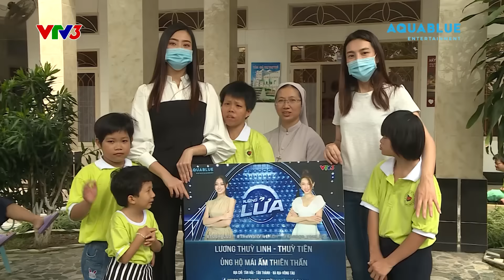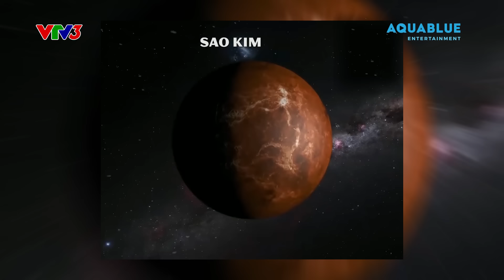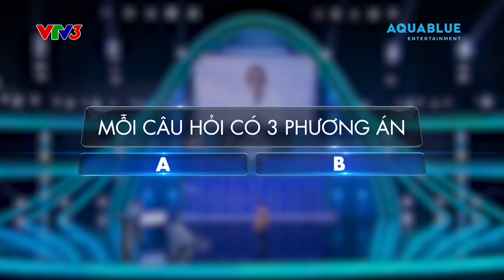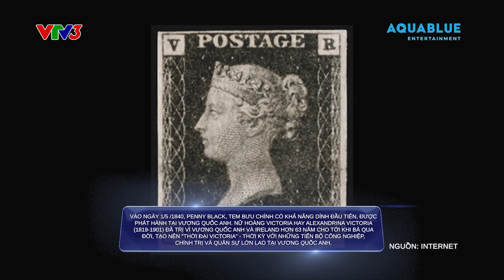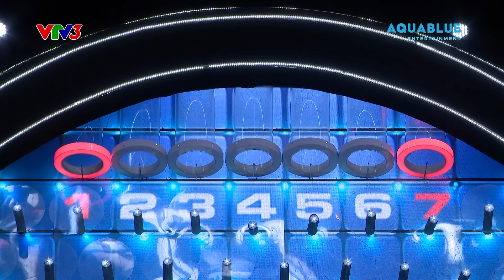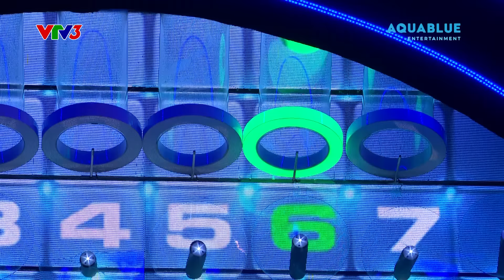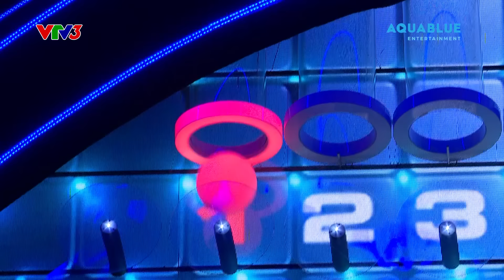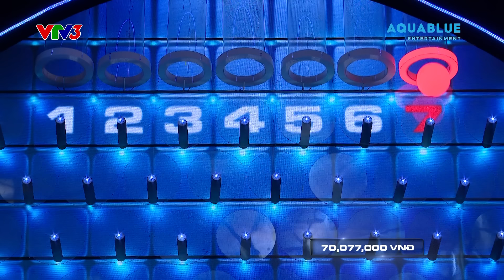Tường Lửa 2 | Tập 14 Full: Khánh Vân bị " Anh Năm " theo đuổi khiến Lệ Hằng và Trường Giang bật khóc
“Tường Lửa” được phối hợp sản xuất bởi Công ty AquaBlue Media và Đài truyền hình Việt Nam phát sóng Thứ 5 hàng tuần vào lúc 20:30 trên kênh VTV3 và 22:00 trên kênh YouTube Tường Lửa - The Wall Viet Nam.
Tường Lửa là chương trình có bản quyền phát sóng hơn 30 quốc gia trên thế giới với giải thưởng cao kỉ lục tại Việt Nam dành cho chương trình truyền hình lên đến hơn 70 tỷ đồng. Dưới dạng câu hỏi trắc nghiệm từ những kiến thức tổng hợp, MC Trường Giang cùng hai người chơi chính sẽ trải qua những khoảnh khắc từ hồi hộp cho đến vỡ òa trong hạnh phúc, hay những pha “đau tim” đến nghẹt thở của người chơi sẽ lôi cuốn khán giả, mang đến những cảm xúc lạ lẫm chưa từng có từ trước đến giờ.
Tham gia chương trình, ngoài sự dẫn dắt của MC Trường Giang, người chơi là những nghệ sĩ được nhiều khán giả yêu mến.
Tường lửa không chỉ là một chương trình giải trí, số tiền thưởng từ chương trình sẽ được người chơi công bố dùng cho  những hoạt động xã hội mang tính cộng đồng.
Xem các chương trình đặc sắc khác trên AQua Entertainment:
 ***Theo dõi các kênh chính thức từ Aqua***